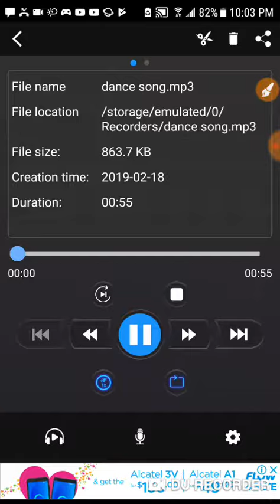I fix Orange Justice | Minecraft Animation